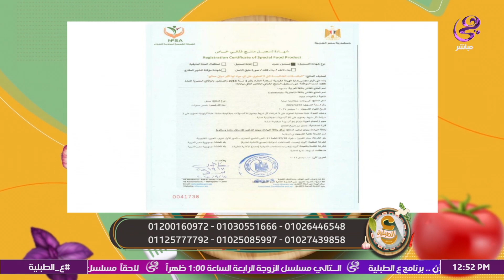ع الطبلية الحلقة الكاملة